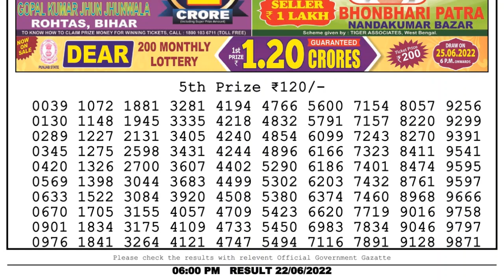Dear Lottery Sambad 6pm today 22.06.22 Nagaland State Lottery Result